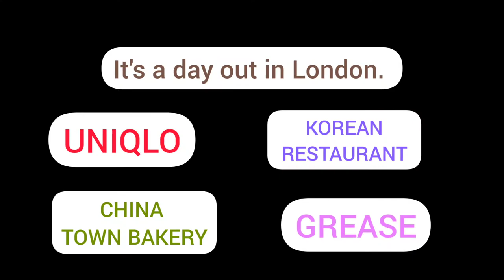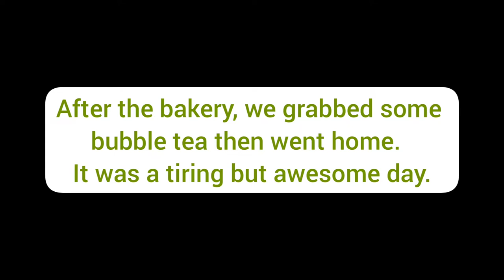WATCHED GREASE THE MUSICAL || What to do in London @jaynjoy vlog 372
A day out in London

We first went to Uniqlo to buy jeans for Dayne.  Then we had lunch at Arirang, a Korean Restaurant.  We would recommend the place.  We ordered the tofu soup which was really good plus the bbq.

We arrived at the Dominion Theatre 30 minutes before the start of the show. We really enjoyed the play and the cast were really good. Again, we highly recommend that you watch the play.

Before going home, we went to our favourite bakery in China Town then had some bubble tea.

It was a tiring but memorable family bonding time.